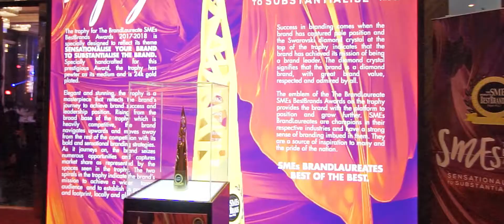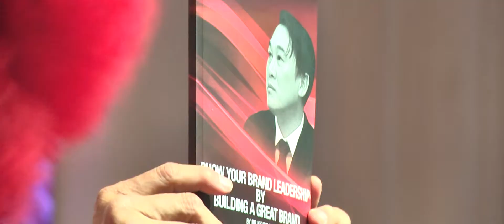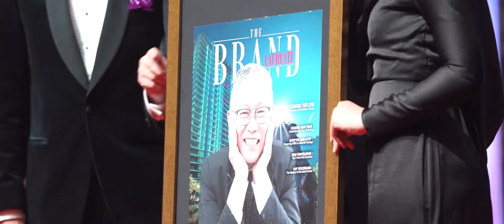[Highlight]The BrandLaureate SMEs BestBrands 2017-2018